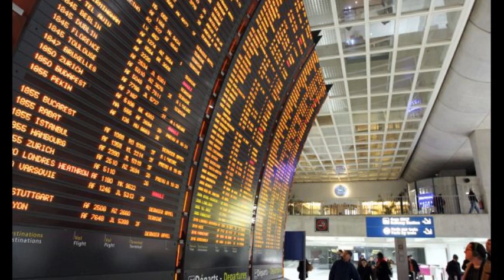Man Commits Suicide At Houston Airport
A man shot and killed himself Thursday in the pre-screening area of Terminal B at Bush Intercontinental Airport in Houston, authorities said.

A law enforcement source with knowledge of the investigation into the shooting told CNN that a man attempted to get through a security checkpoint with a gun and when authorities tried to apprehend him, he killed himself.

The station interviewed a woman who works at a McDonald's in the terminal.

"As soon as he walked in, he just automatically started shooting quickly," said the employee, who said her name is Kendra. "And we hear two shots and we just automatically started running. We ran all the way to the back."

Roxanne Mena, with the Harris County Medical Examiner's Office, said a team was going to the airport to pick up the body of a male gunshot victim.

The shooting occurred near the ticketing counter in the terminal.

The terminal was closed and passengers were being screened, then moved to another terminal, KHOU reported.

The Federal Aviation Administration says flights arriving Thursday afternoon at Houston's George Bush Intercontinental Airport were delayed by nearly an hour because of a "security" issue, presumably related to the shooting at the airport's Terminal B.